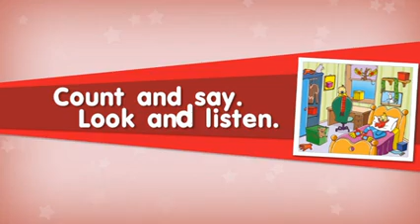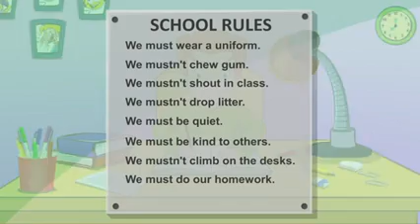smiles 3 module 2: Light and dark